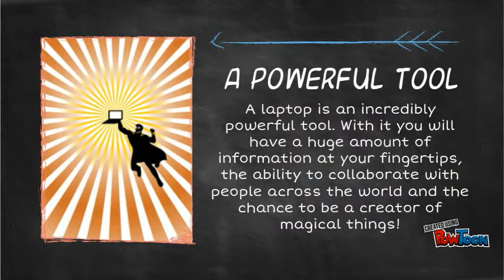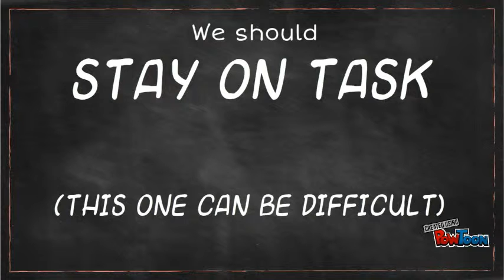Laptop Expectations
Laptops-- Created using PowToon -- Free sign up -- Create animated videos and animated presentations for free.  PowToon is a free tool that allows you to develop cool animated clips and animated presentations for your website, office meeting, sales pitch, nonprofit fundraiser, product launch, video resume, or anything else you could use an animated explainer video. PowToon's animation templates help you create animated presentations and animated explainer videos from scratch.  Anyone can produce awesome animations quickly with PowToon, without the cost or hassle other professional animation services require.